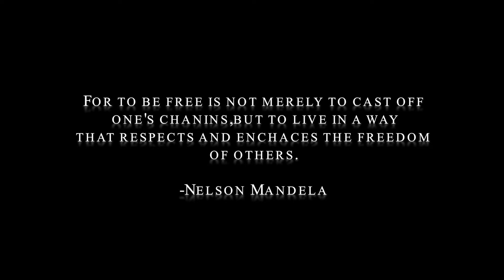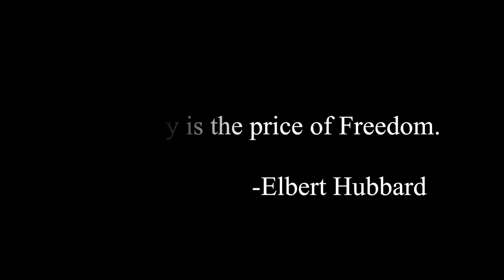Donny Montell (Donatas Montvydas) - Freeman (2013)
...also my little final cut trial. :)